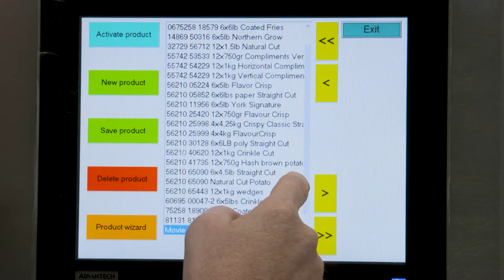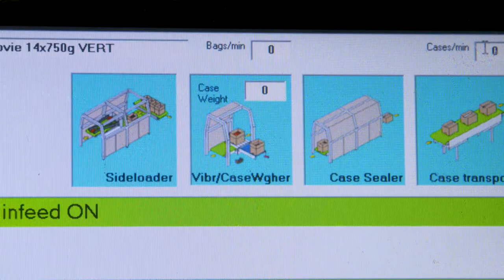CPS Case Packing Systems - CPSL1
CPSL1 changeover from horizontal to vertical packing